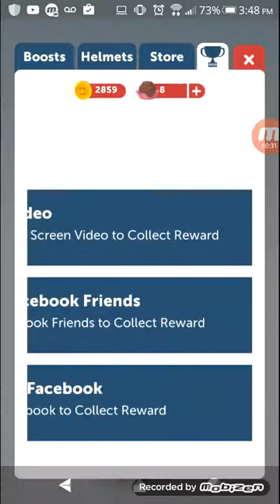Cam plays run Forrest run #1 ON THE RUN AGAIN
This game is really fun and it is based on the critically acclaimed film

Oh I almost forgot, I'm trying to make my channel popular by getting more subscribers